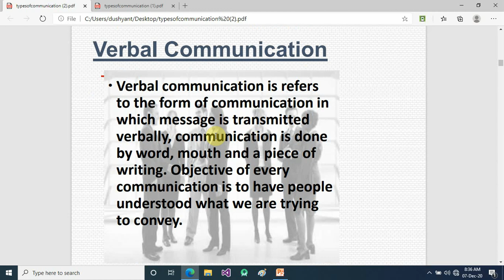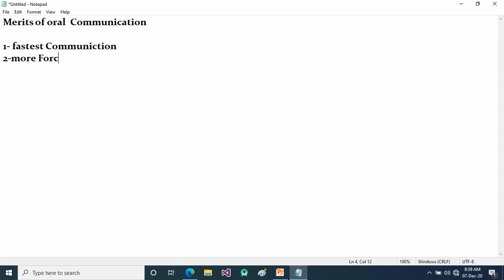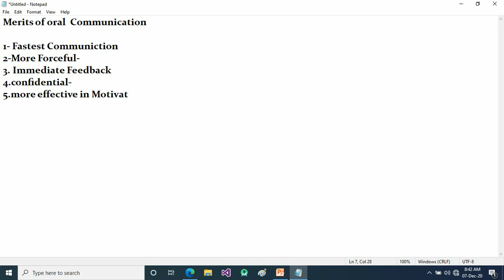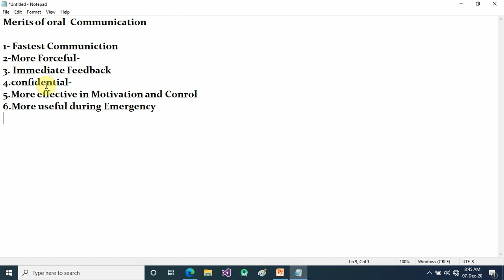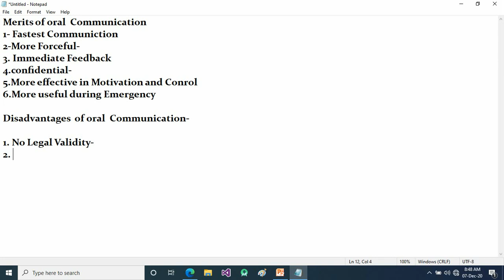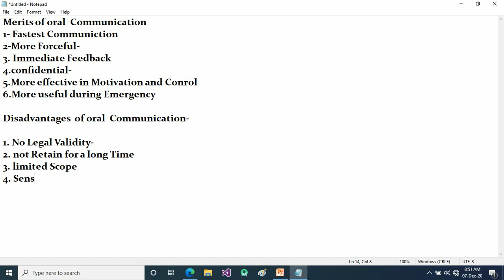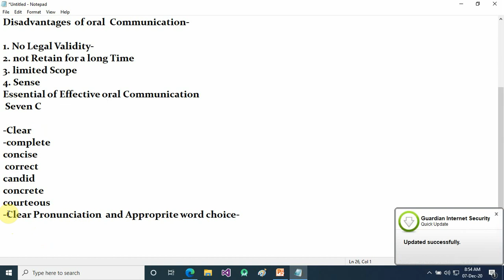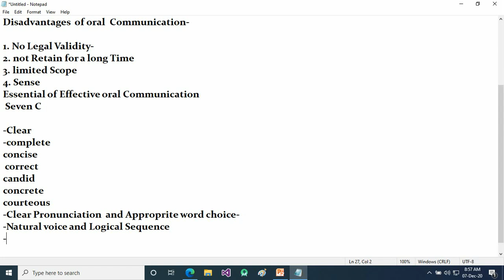Types of communication-Verbal Communication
Subject-Business Communication
Class-1B.Com(CA)